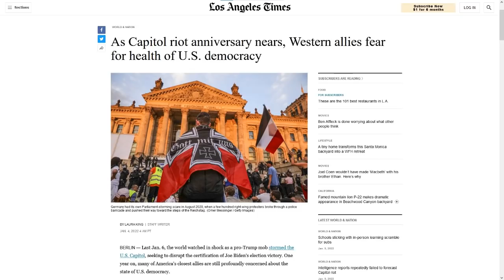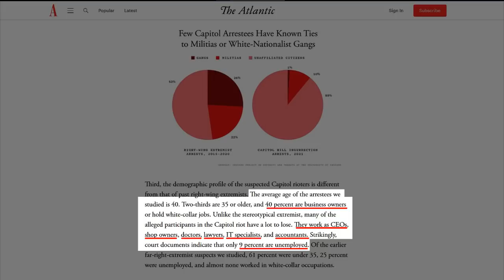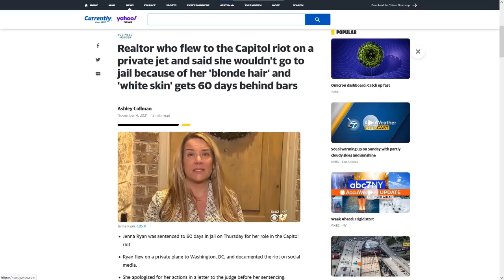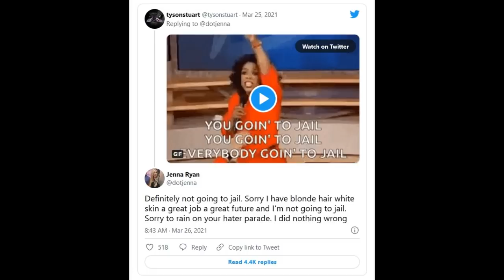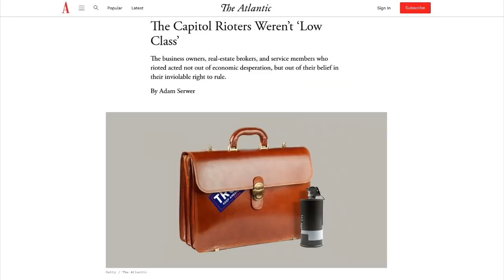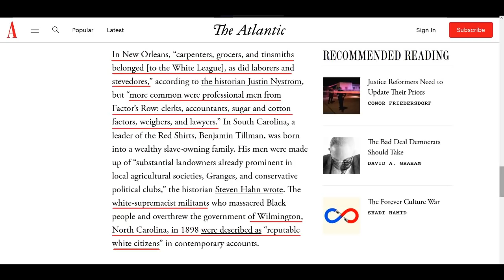Is Democracy In Peril Or White Unity?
We hear that "democracy hangs by a thread," but black people have never experienced democracy in this country. So what are they talking about. I'll decipher the rhetoric.